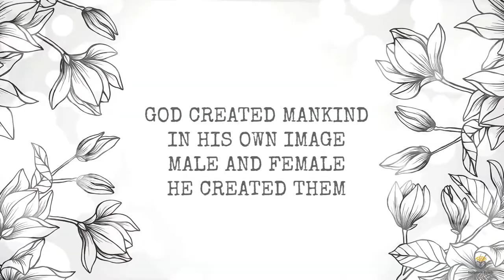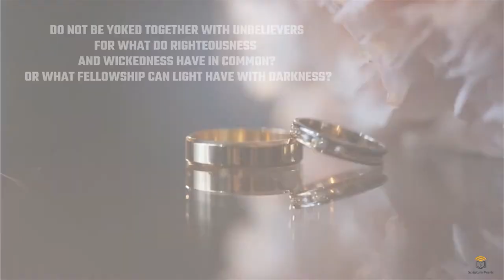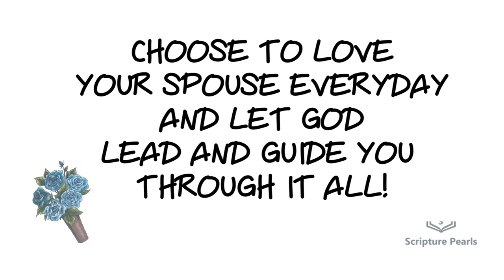Marriage - Scripture Pearls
Marriage, as God intended is a lifelong commitment during good times and bad.

1. Two are better than one,
because they have a good return for their labor:
If either of them falls down,
one can help the other up.
But pity anyone who falls
and has no one to help them up.
Also, if two lie down together, they will keep warm.
But how can one keep warm alone?
Though one may be overpowered,
two can defend themselves.
A cord of three strands is not quickly broken.
Ecclesiastes 4:9-12

2. So God created mankind in his own image,
God blessed them and said to them, “Be fruitful and increase in number; fill the earth and subdue it. Rule over the fish in the sea and the birds in the sky and over every living creature that moves on the ground.”
Genesis 1:27-28

3. Do not be yoked together with unbelievers. For what do righteousness and wickedness have in common? Or what fellowship can light have with darkness?
2 Corinthians 6:14

4. Marriage should be honored by all, and the marriage bed kept pure, for God will judge the adulterer and all the sexually immoral.
Hebrews 13:4

5. Therefore what God has joined together, let no one separate.
Mark 10:9

6. The Lord God said, “It is not good for the man to be alone. I will make a helper suitable for him.”
Genesis 2:18

7. The man said,
“This is now bone of my bones
and flesh of my flesh;
she shall be called ‘woman,’
for she was taken out of man.”
That is why a man leaves his father and mother and is united to his wife, and they become one flesh.
Genesis 2:23-24

Scripture Pearls